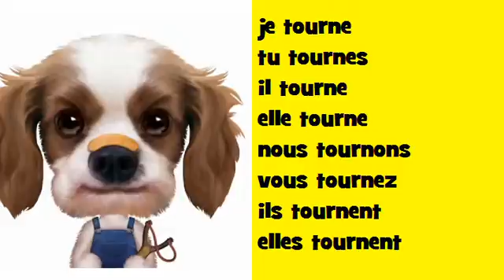法国音乐共轭 Soul # 动词 = tourner